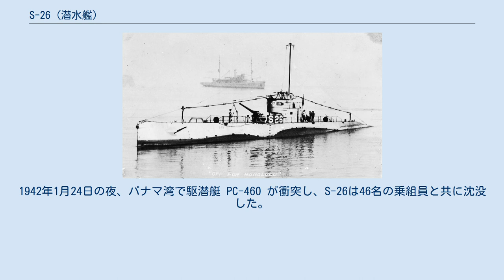S-26 (潜水艦)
S級潜水艦_(アメリカ海軍)
S-26 (USS S-26, SS-131)は、アメリカ海軍の潜水艦。
S級潜水艦の1隻。
 S-26は1919年11月7日にマサチューセッツ州クインシーのベスレヘム・シップビルディング株式会社で起工した。
1922年8月22日にカルロス・ビーン夫人によって命名、進水し、1923年10月15日に艦長エドマンド・W・バーロウ中尉の指揮下就役した。
 就役後は1923年から25年までコネチカット州ニューロンドンを拠点として作戦活動に従事する。
1924年1月から4月までセント・トーマス島とトリニダードを訪問し、4月27日から1925年5月30日までハワイを訪れた。
カリフォルニア州の様々な港、主にメア・アイランド、サンディエゴ、サンペドロから、S-26は1927年から30年まで毎年夏にハワイを訪れた。
1927年5月および1929年2月にはパナマ運河地帯を訪れている。
1930年12月1日にサンディエゴを出航し、12月12日に真珠湾に到着する。
その後1938年まで真珠湾で任務に従事し、1938年10月15日に帰還、1939年3月25日にニューロンドンに到着した。
4月15日に限定就役状態となり、1949年7月1日に完全就役状態に復帰した。
 ニューロンドンでの任務およびワシントンD.C.での水素テスト後、S-26は1941年12月10日にニューロンドンを出航し、12月19日にパナマのココ・ソロに到着した。
1942年1月24日の夜、パナマ湾で駆潜艇 PC-460 が衝突し、S-26は46名の乗組員と共に沈没した。
3名が生き残り、S-26の船体は引き揚げられなかった。